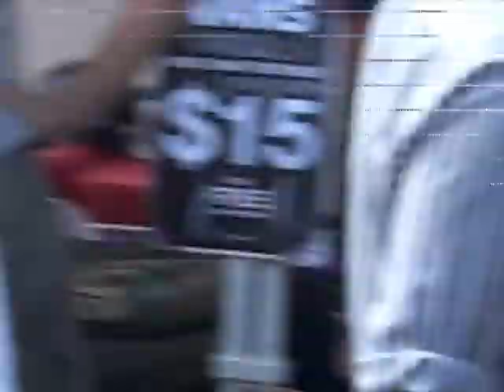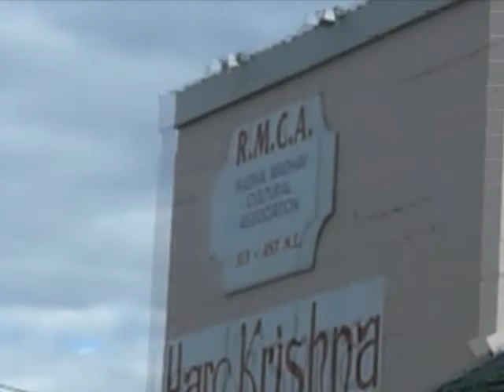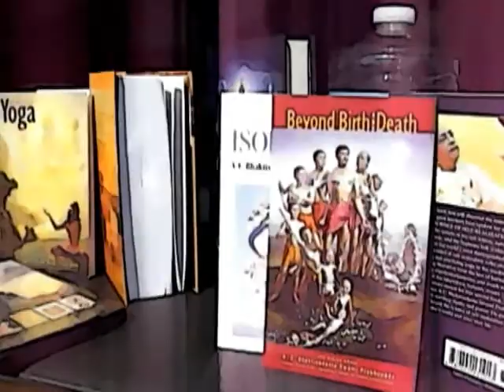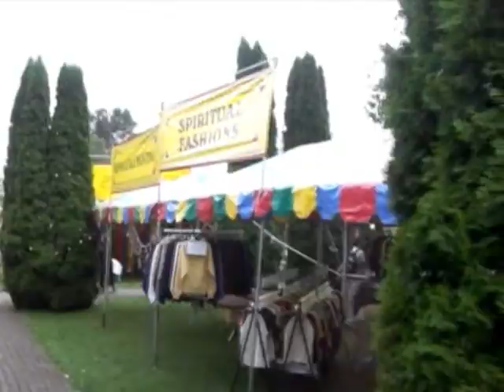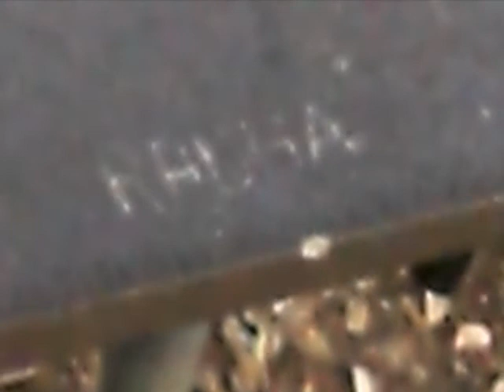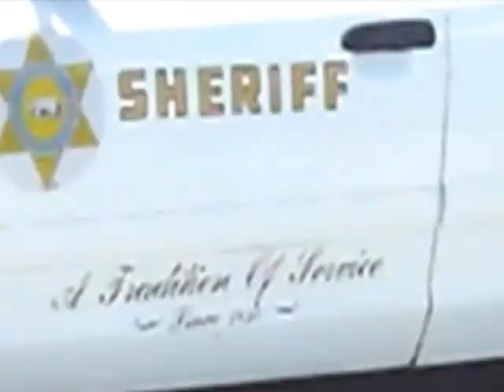BBT Warp tour 09 - 3